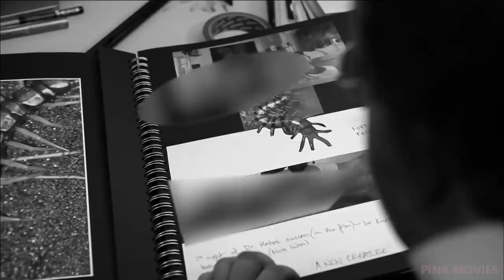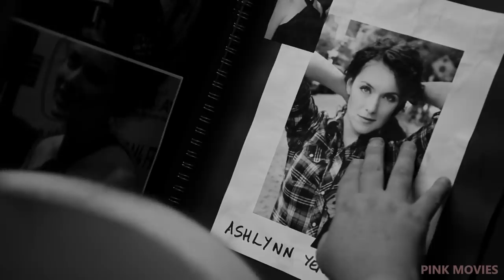12 Humans Attached Together Through Their Digestive System By Psycho Guard |Human Centipede 2| Film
Movie Recap - The Human Centipede 2 (Film)

daniel cc
daniel cc movie
movie recap
movie review
movie summary
movie commentary
movie trailers
story recap
story recapped
movie recaps
mystery recapped
mystery recap
cinema summary
review film